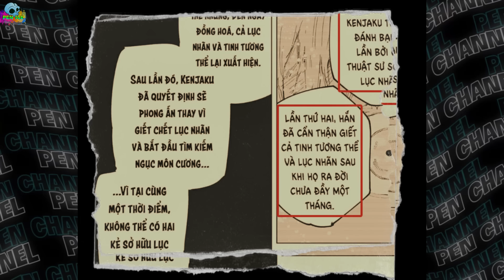NGÓN TAY CHƯƠNG 1 KHÔNG PHẢI NGÓN TAY ĐẦU TIÊN YUJI ĂN